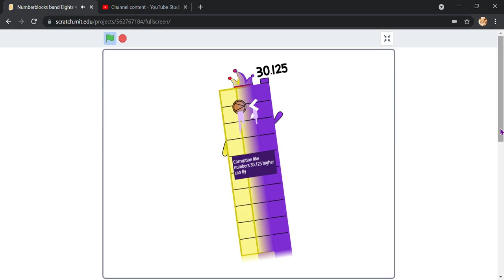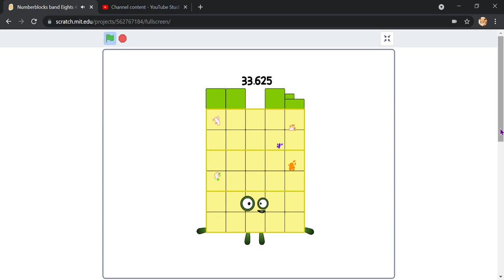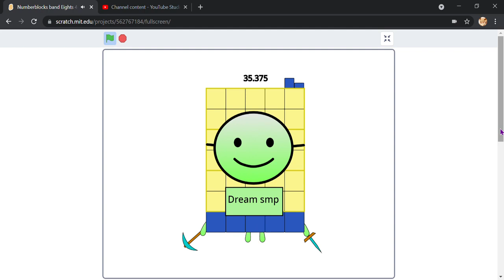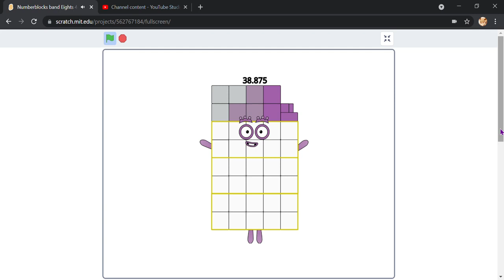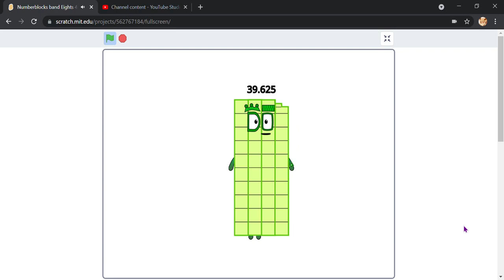Numberblocks Band Eighths 4 + Me Bonus